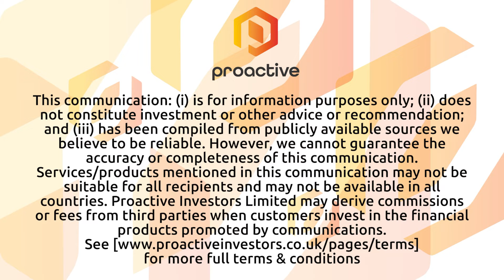Tirupati Graphite focused on bringing current assets up to capacity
Tirupati Graphite PLC (LSE:TGR, OTCQX:TGRHF) CEO Shishir Poddar speaks to Proactive after releasing an operational update for the company's Vatomina & Sahamamy flake graphite projects in Madagascar.

Poddar says that the focus now is on reaching a consistent production level of 7,500 tonnes per quarter from its Madagascan operations, and bringing its Mozambican assets further along the road to production.